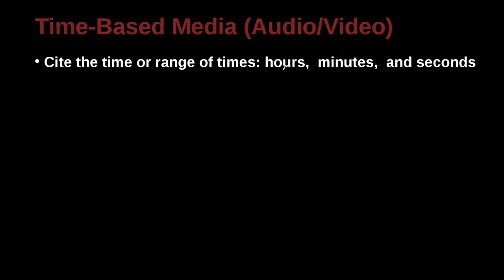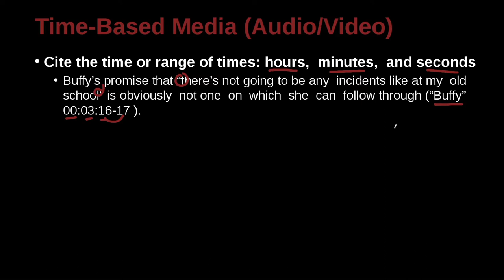Research Writing MLA Unit 8.5 Time-Based Media NG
Unit 8: MLA In-Text Citations
Part 5: Time-Based Media